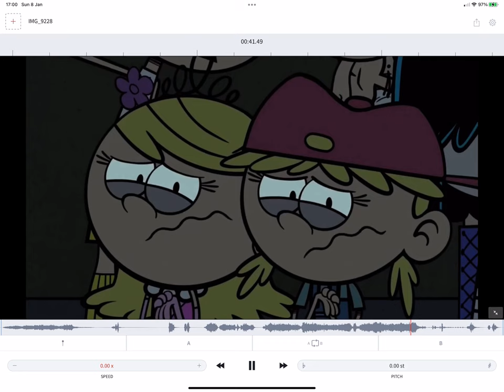What Another CN 3254 Whistle Sounds Like On Freeze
Bring on the awkward 4th wall breakers!